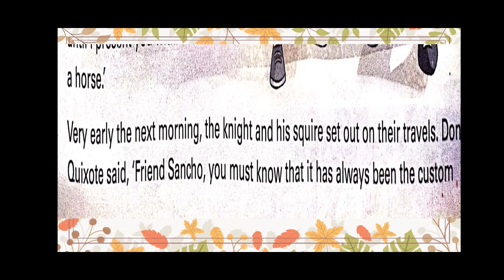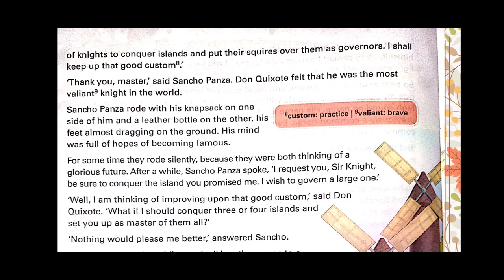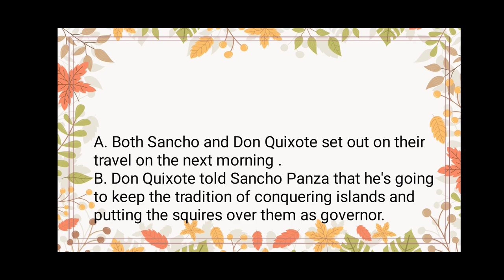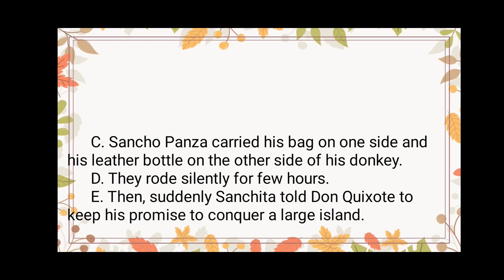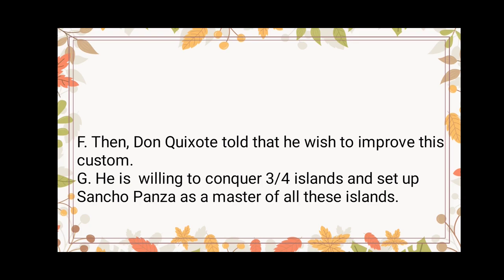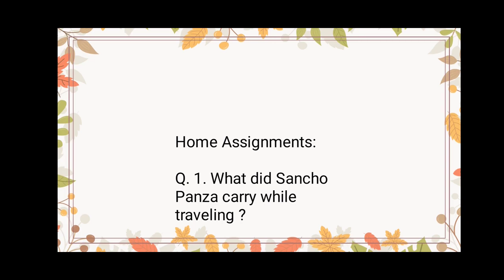Class-V - The Adventures of Don Quixote ( Part 2).